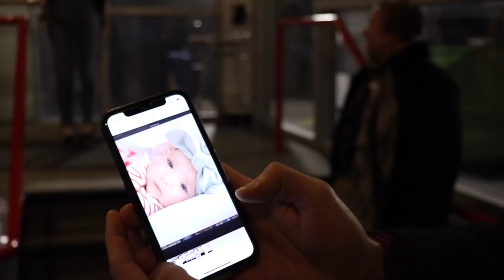Live Interview - CTV Your Morning and WaterBabies Vaughan | The Dad Diaries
Morning shows are always fun.  Thank you to 'CTV - Your Morning' for an amazing 2 part feature.

I love taking the girls to Waterbabies. I find that it teaches vital life skills and enhances the way babies and toddlers learn other skills, too. for more info on Waterbabies check out

Vlog - CTV Your Morning and WaterBabies Vaughan | The Dad Diaries